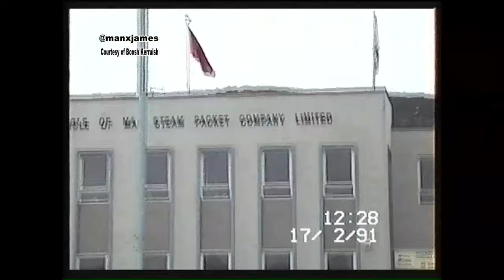Douglas Prom and Tromode February 1991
A blast along Douglas Prom, round the quay and the estate off Ballanard Road in February 1991. To make things better it's set to the soundtrack from Long Wave Radio Atlantic 252.